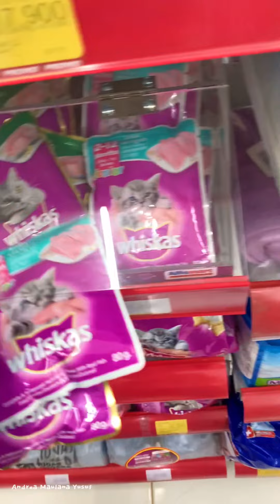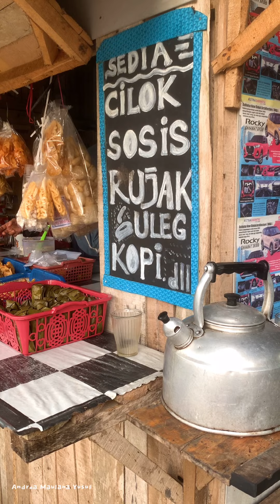PEDESAAN INDAH BIKIN BETAH - JAWA BARAT || SOLO TOURING